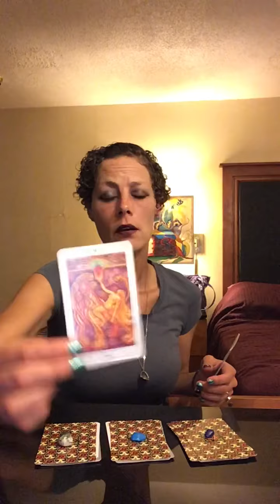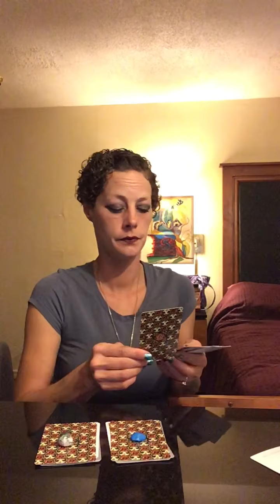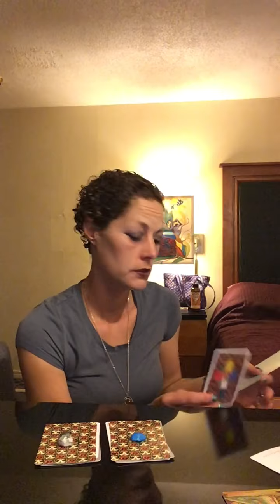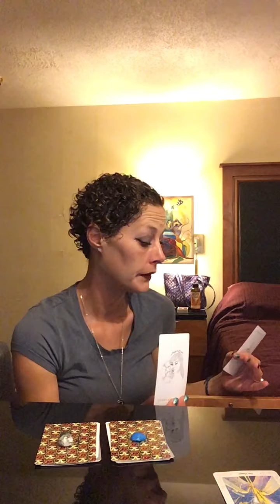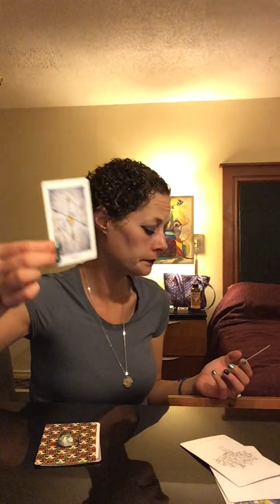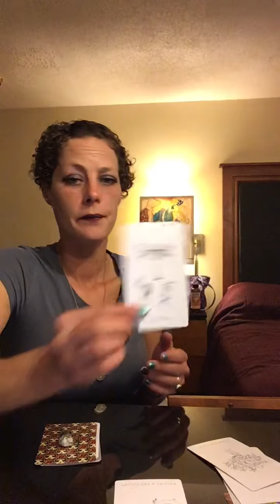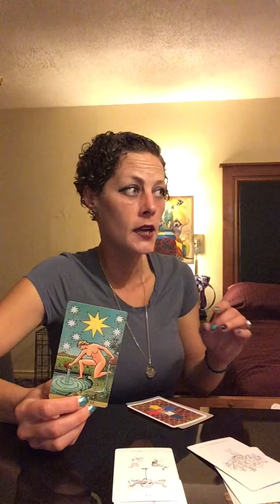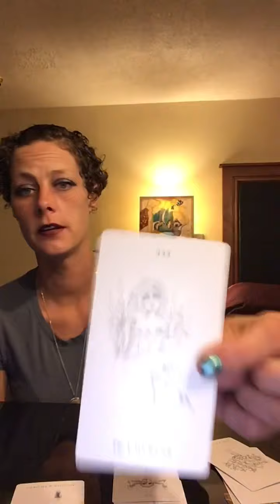✨Intuitive Tarot Card Reading for THE COLLECTIVE, CHOSEN ✨ XX JUDGMENT DAY IS NOW ✨ (XOXO = 2020 😉)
13:08 JUDGEMENT DAY 2020
So Much Love for You
Namaste 🙏🧘‍♀️
My Links:

Be Thankful, Be Grateful, and we will all BE Blessed, Collectively
Made with the OneLOVE By~ eM J